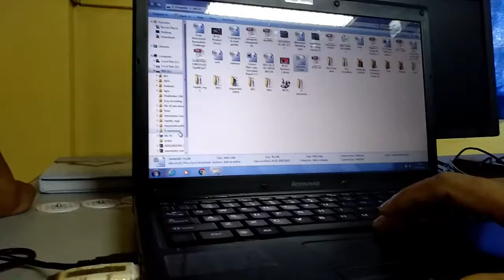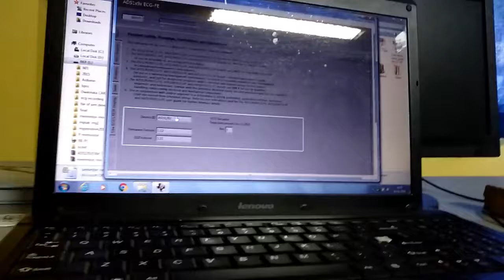ECG Monitoring( Texas Inst )Dwikmika 4 APRIL 2018 under guidance Prof Ramesh & myself(SRC)